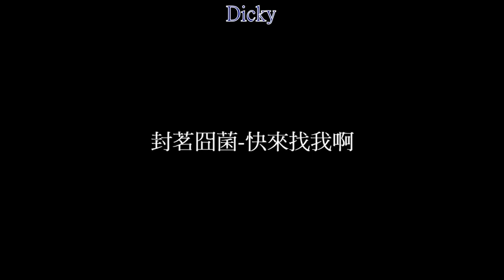封茗囧菌-快來找我啊